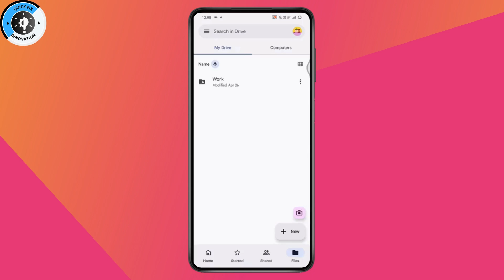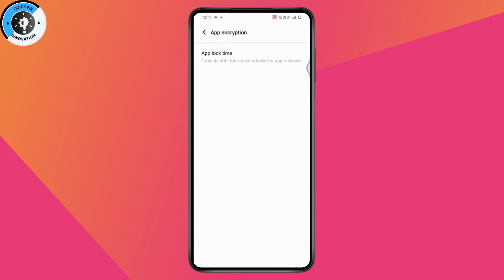How To Set Security Password On Your Google Drive App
Welcome to this quick and simple guide on how to set a security password on your Google Drive app! If you want to protect your files with a layer of privacy, this tutorial will walk you through both in-app and device-level options to secure your Drive access.

0:00 - Introduction
0:12 - Opening Google Drive and accessing settings via the three-line menu
0:24 - Enabling Privacy Screen or checking for its availability
0:36 - Alternative method: Navigating to device Settings - Privacy or Security
0:48 - Using App Lock or App Encryption to lock Google Drive with fingerprint or face ID
0:57 - Conclusion: Google Drive will now ask for your security credentials when opened

google drive password protect, how to lock your google drive folder, how to lock google drive on android, how to lock google drive, how to lock your google drive, google drive me lock kaise lagaye